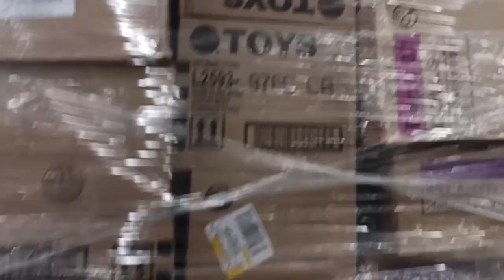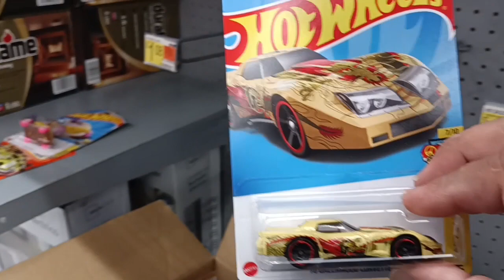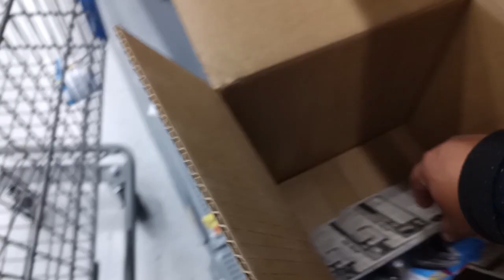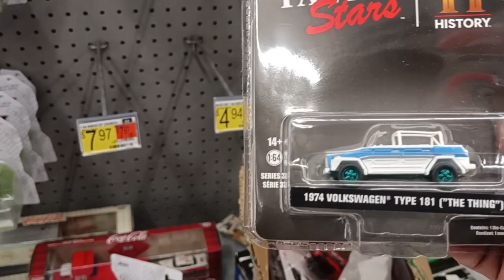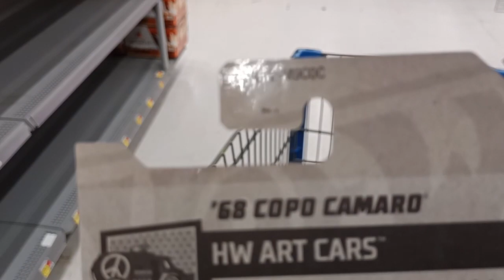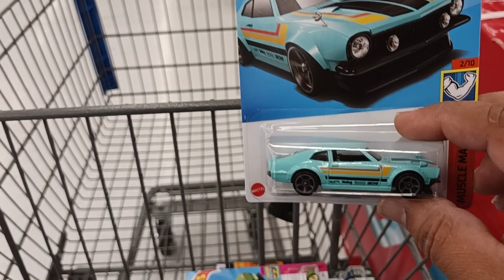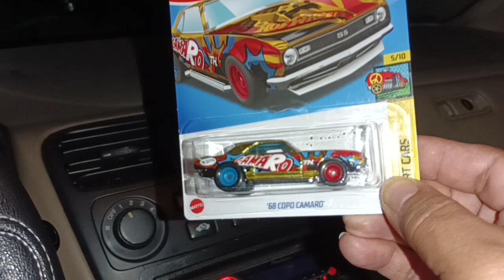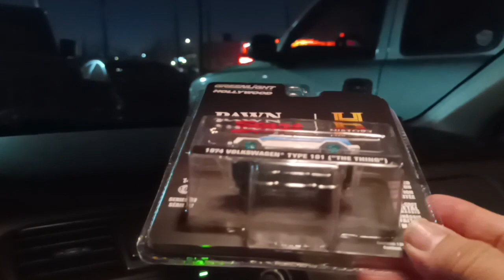CaZando 🔥 HOT WHEELS 🔥😲 Destape De Cajita C 2023 SUPER EMOCIONANTE 🦝🤙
LA PRIMERA SUPER CACERIA DEL 2023 MIS HUNTERS ESTO FUE EMOCIONANTE 🦝🤙